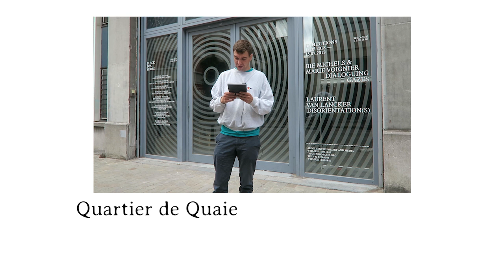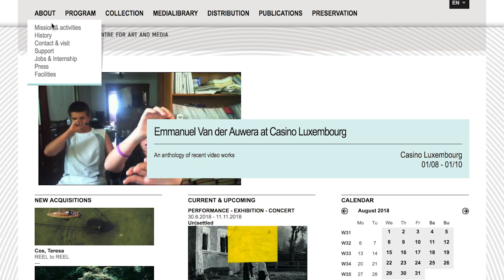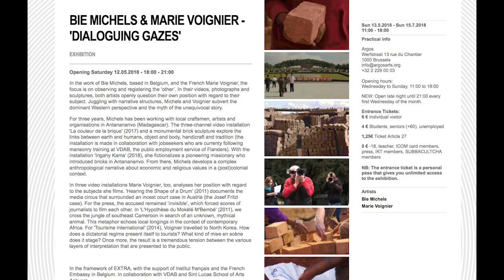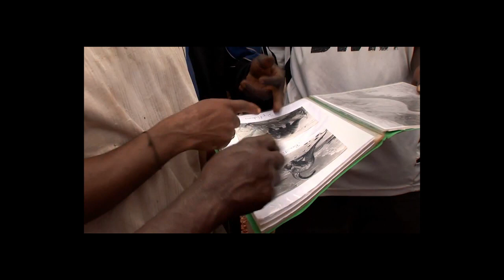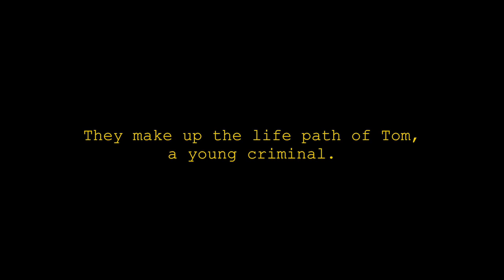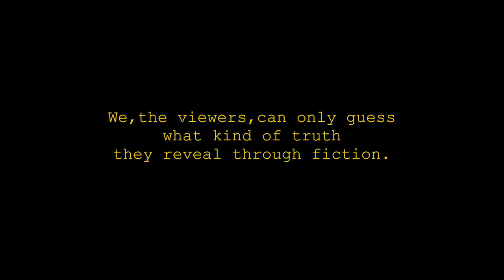Let's Talk About Art #16 - ARGOS Center for Arts and Media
this is the second video about the art scene in brussels.
in this video I introduce you to the ARGOS - Center for Arts and Media